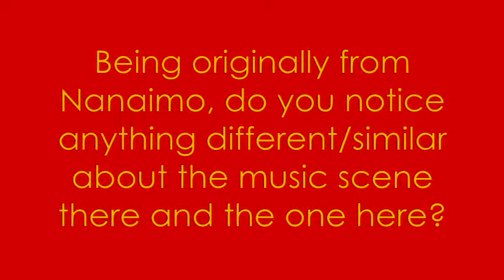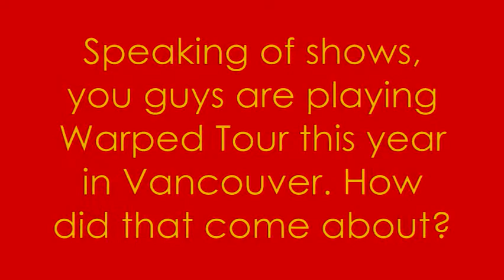6/26/09-The Perfect Trend Interview: Part One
SEVENTYTIMES7 caught up with Nanaimo natives, The Perfect Trend, before their show with Unicron.